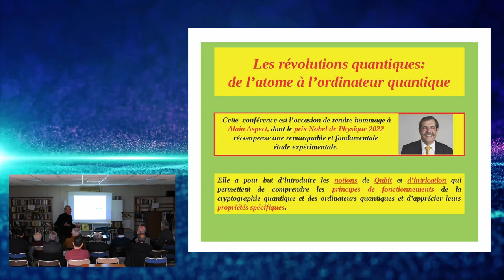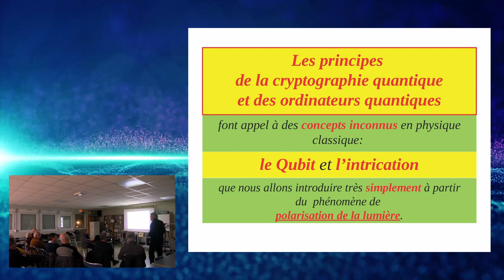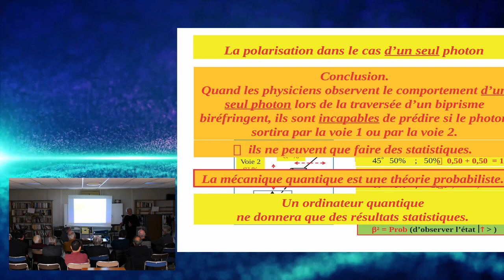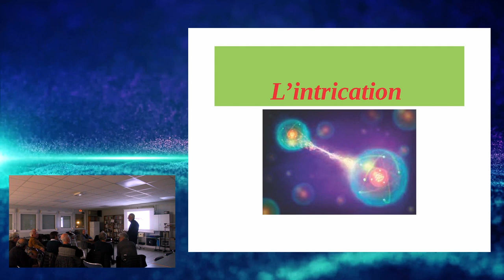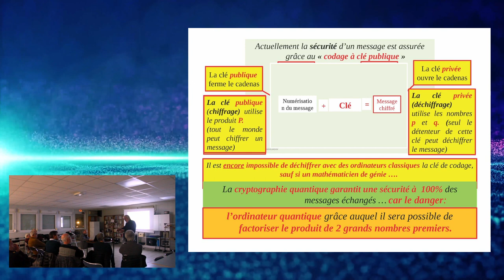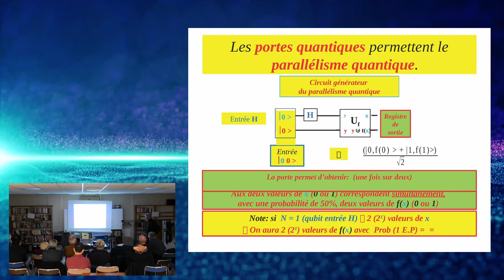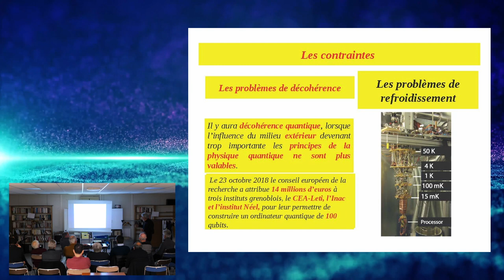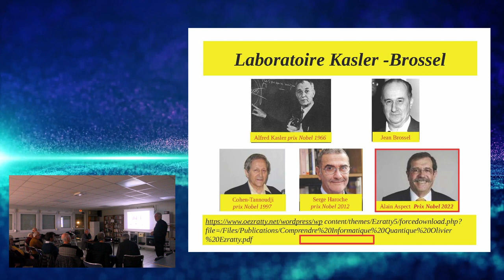"Les révolutions quantiques : de l’atome à l’ordinateur quantique" Conférence Jean Fesquet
La conférence intitulée "Les révolutions quantiques : de l'atome à l'ordinateur quantique", présentée par Jean Fesquet, s'est tenue récemment au fablab de Saint-Gely-du-Fesc. Cette conférence passionnante et instructive a exploré les avancées récentes dans le domaine de la physique quantique, en se concentrant sur les implications pratiques de ces développements pour l'informatique et les technologies émergentes.

Au cours de la conférence, Jean Fesquet a abordé un certain nombre de sujets fascinants, notamment les principes fondamentaux de la physique quantique, les applications pratiques de l'informatique quantique et les défis technologiques à relever pour permettre la construction d'un ordinateur quantique pleinement fonctionnel. La présentation a été animée et interactive, avec de nombreuses occasions pour les participants d'échanger et de poser des questions tout au long de la soirée.

Dans l'ensemble, la conférence de Jean Fesquet était une occasion exceptionnelle de découvrir les dernières avancées en matière de physique quantique et de comprendre comment ces avancées pourraient façonner l'avenir de l'informatique et de la technologie. Si vous avez manqué cet événement, nous vous invitons à regarder la vidéo de la conférence pour découvrir ce qui a été discuté. Vous pouvez également contacter le fablab de Saint-Gely-du-Fesc pour obtenir plus d'informations sur les événements futurs et les projets en cours dans leur communauté.